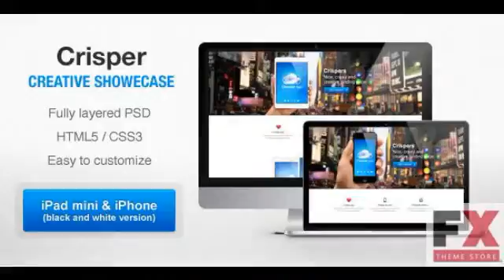Preview Crisper - Creative Shovecase LandingPages Landing Pa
Preview and Download If you like the theme please dont forget rate it Creative showecase for your App HTML5 CSS3 Simple load effect PSD files included Awesom
  Created

          , Columns
             : 3

          , Compatible Browsers
             : IE9, Firefox, Safari, Opera, Chrome

          , Documentation
             : Well Documented